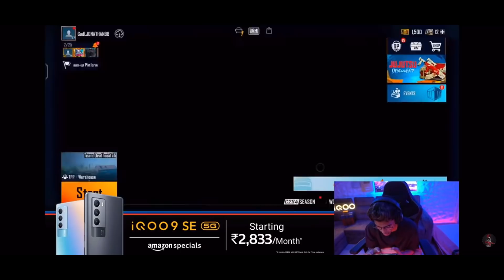Why JONATHAN'S Gameplay Is WEAKER || Why He Was STRUGGLING On ANDROID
My TDM on Jonathan's stream -
(3:01:03)

Style - Classic

Server - Asia

Tags